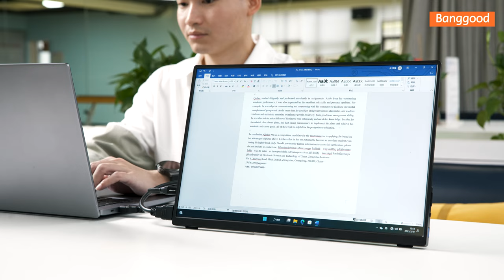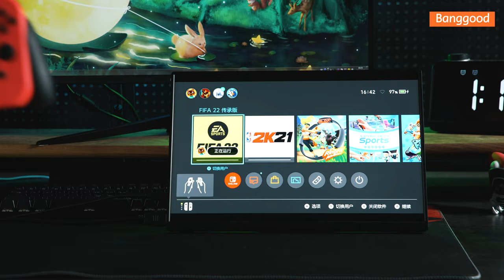BlitzWolf BW-PCM9 16 Inch FHD Computer Monitor Gaming Display Screen- Shop on Banggood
🔍Key Features
16" 1200P Portable Monitor
it featuring a 16-inch IPS screen with 1920x1200P resolution, 1000:1 contrast ratio, 400 nits brightness, 178-degree wide viewing, and 60 Hz refresh rate. you'll experience crisp colors, vivid images, and clear details.

This laptop dual monitor is plug-and-play, so you can start using it right away without any driver installation. Boost your productivity and gaming experience with a great choice for a second or multiple screens.

Widely Application
Portable display with USB C, HDMI and USB port make it easy connection with Laptops, PCs, Phones, for PS5/4, for XBOX ONE or for Switch and Mouse, Keyboard to play business presentations, games, videos etc

Work & Play On The Go
Weighing 920g and 6mm thick, our portable laptop monitor is easy to slide into your bag and take with you on the go. Perfect for travel, office, coffee shop, hotel, airport, courtyard, and more, you can work or play with it anywhere.